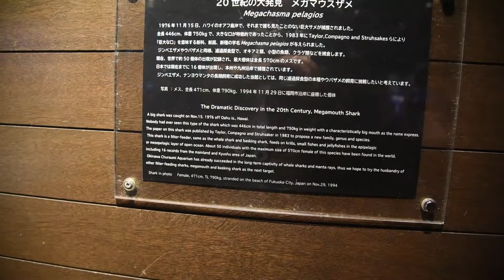Okinawa Island | Part Three.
Tyler visits the Okinawa Aquarium!